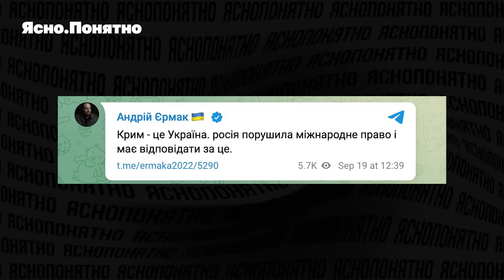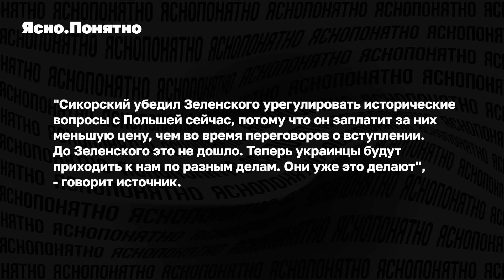Польша предложила «план по Крыму», как поменяют мир взрывы гаджетов в Ливане. Итоги 19.09